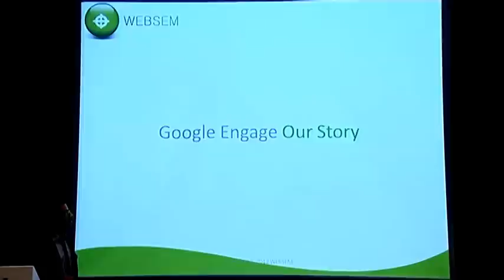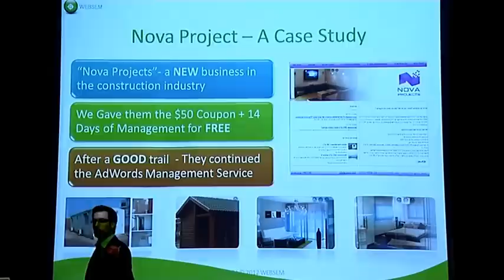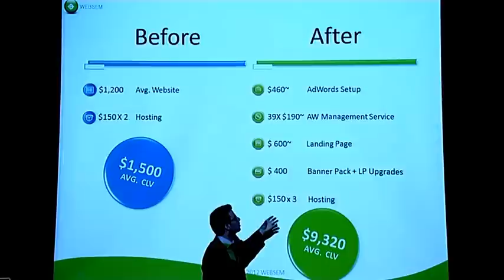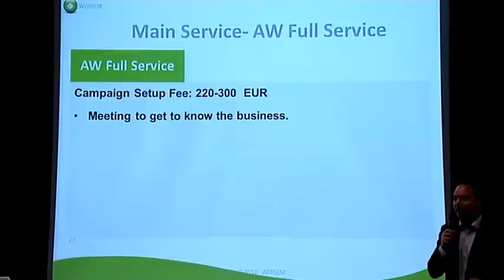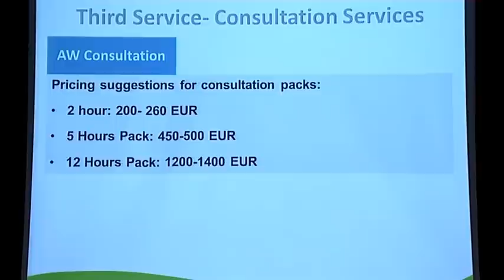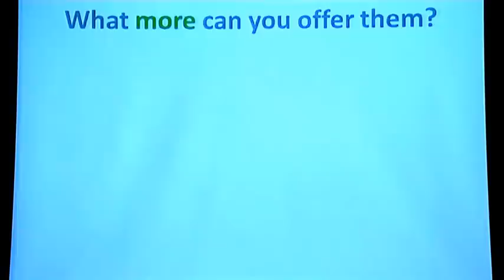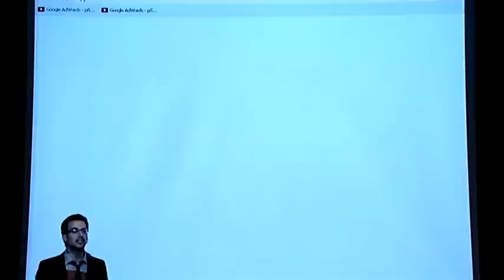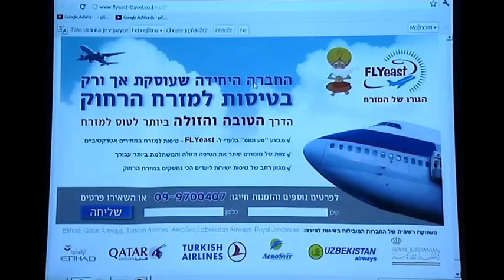Google Point, WebSem - Our Story, Our Tips.mov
Asaf Paz, Michael Lerner - Our Story, our tips